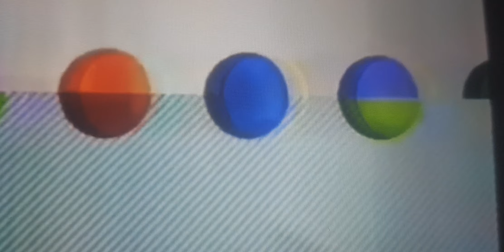Toyota - T4 Sponsorship (2007-2014, UK)